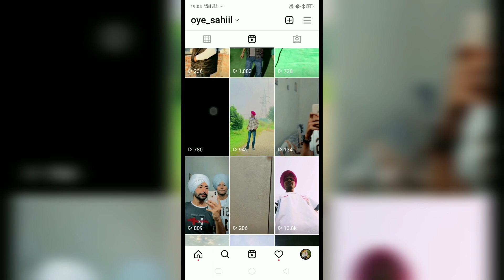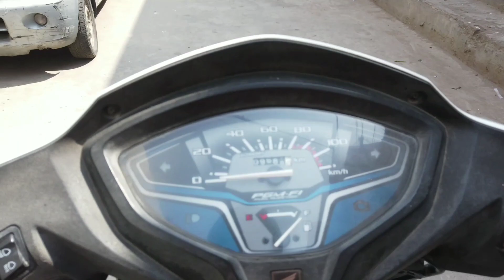New house tour 😍😍😍❤️ || Sahilsahnewalvlog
waheguru ji 🙏🏽🙏🏼🙏🏽🙏🏽🙏🏽🙏🏽🙏🏽🙏🏽